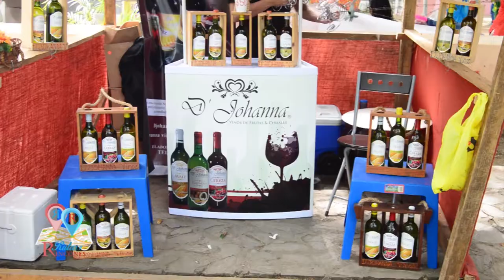REPORTAJE FESTIVAL DE LAS FLORES RUTAS Y RINCONES